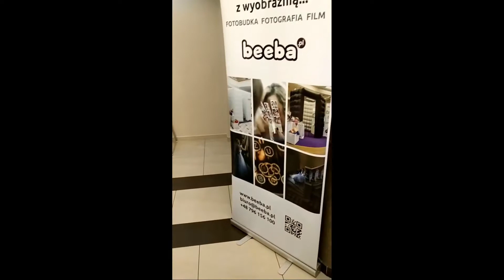Fotobudka beeba.pl Ranczo Kazimierów, wesele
Wesele Moniki i Adama - Restauracja Ranczo Kazimierów